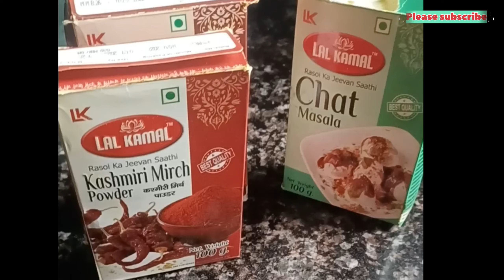Matar paneer without Onion & Garlic ମଟର ପନିର ବିନା ପିଆଜ ରସୁଣ ରେ|| बिना प्याज लहसुन# मटर पनीर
नमस्ते,Namaste 🙏welcome to
Mr Radha Gobind

ଓଡ଼ିଆ ଘର ଖାଇବା sunday special veg khana

This is a fully entertainment channel

This is an entertainment  purpos video.

I also make videos on educational cartoons for children,

baby video

Mr Radha Gobind
 videos for quick tips

# home learning for Toddlers
home entertainment

Thanks & support